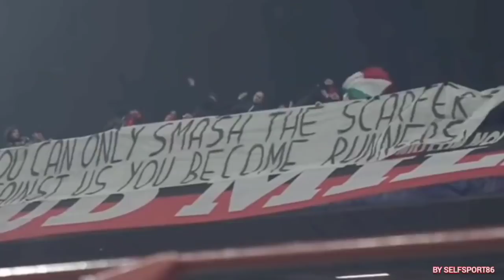MERCATO MILAN:LA SOCIETÀ LAVORA SOTTOTRACCIA, INDISCREZIONI X UN FIFENSORE,LA VERITÀ!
✅ iscrizione